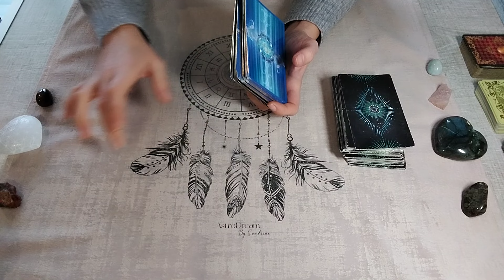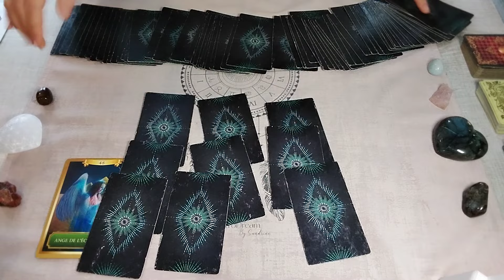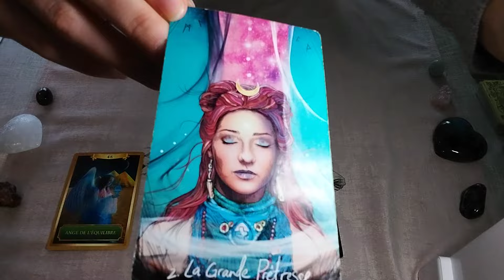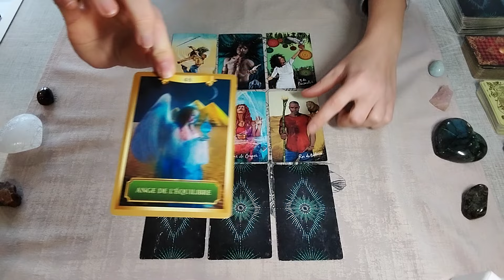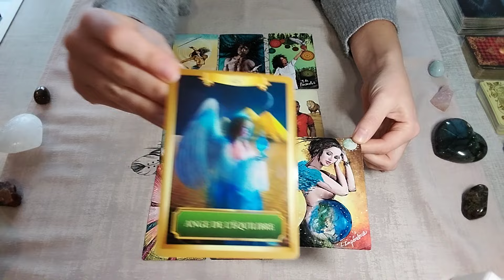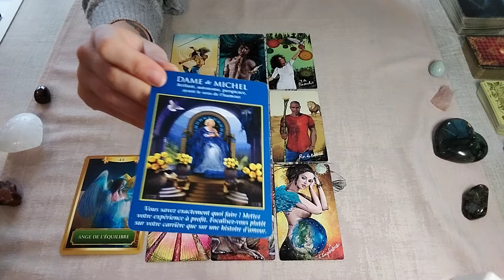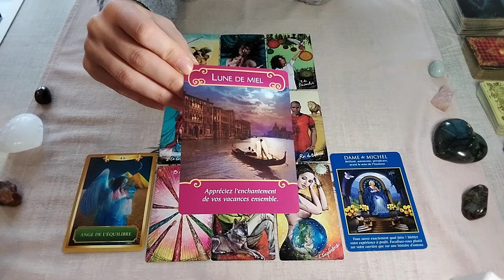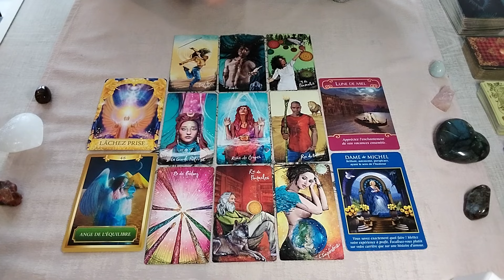♐️SAGITTAIRE - Vous faites bouger les choses - Février 2024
Guidance sentimentale de février pour les sagittaires.